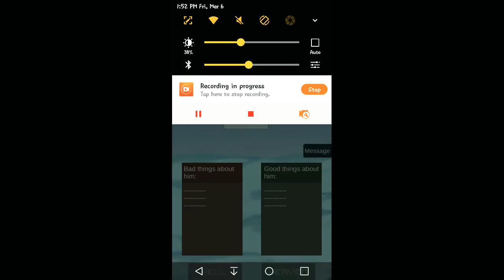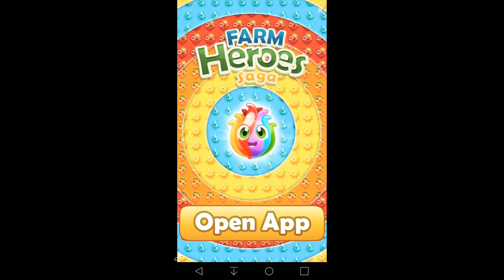Heaven vs Hell: But I Am The Fairest Of Them All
64 bit support and smaller size!

Play as an angel and decide who goes to heaven and hell in judgement day.

This is an afterlife adventure where you play as an angel of death and decide people's faith. You have the power to decide who goes to heaven and who goes to hell in afterlife. Judgement day has arrived, angels of heaven are counting on you while satan and devils have an agenda of their own.

Play this offline magical afterlife adventure and choose people's destiny and faith.
This is a story based game where your decision impacts the outcome of story.

Features:
Offline career mode.
Story based game where your decision affects the outcome.
Beautiful graphics and interesting characters.